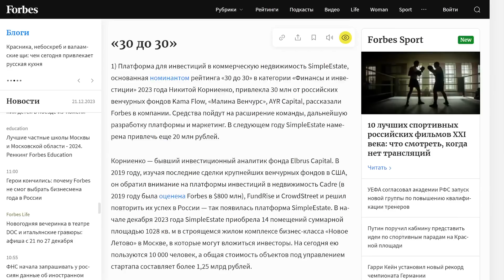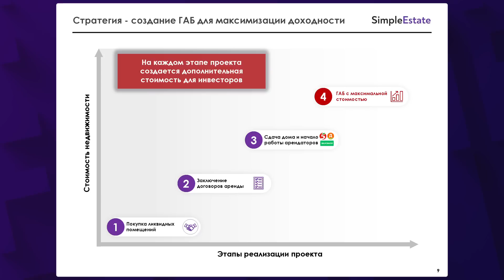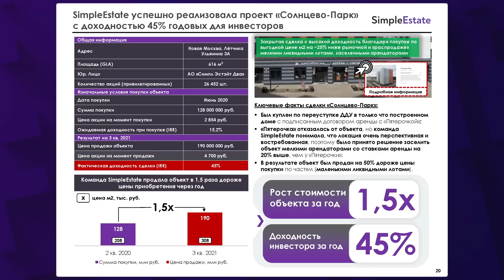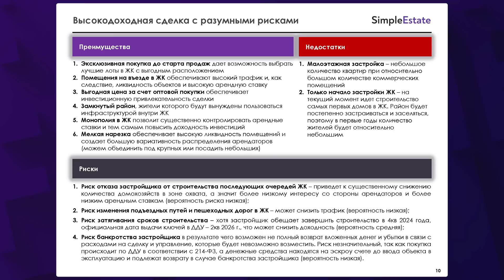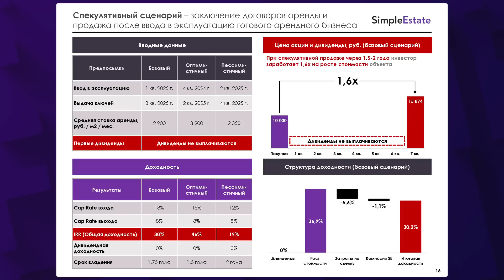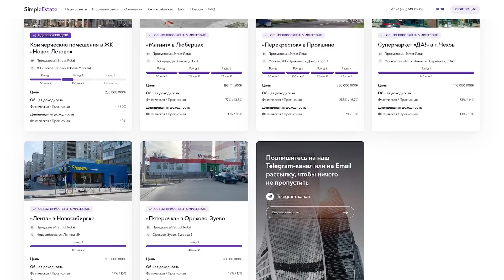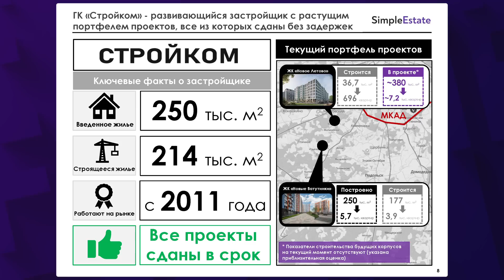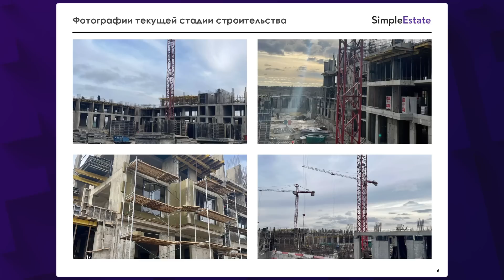46% годовых на недвижимости — это реально? / Никита Корниенко, SimpleEstate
Инвестиции в коммерческую недвижимость — один из явных трендов 2023 года. Спрос со стороны частных и институциональных инвесторов высок как никогда, потому что это рабочий способ надежно припарковать средства и при этом получать предсказуемый пассивный доход. Сегодня в гостях у InvestFuture — Никита Корниенко, основатель инвестиционной платформы коммерческой недвижимости SimpleEstate. Она позволяет любому инвестору вкладывать деньги в профессионально отобранные объекты через механизм коллективных инвестиций для получения стабильного рентного дохода и увеличения капитала. Обсудили с Никитой главные тренды на рынке коммерческой недвижимости в России в 2024 году, последние новости компании и новый объект для инвестиций, который может дать доходность до 46% годовых.

Таймкоды из видео:
00:00 Как инвестировать в коммерческую недвижимость в 2024 году?
01:25 Состояние рынка коммерческой недвижимости на конец 2023 года. Обзор Никиты Корниенко, SimpleEstate
02:30 Почему все рванули в стрит-ритейл и коммерцию?
05:42 Жилая VS коммерческая недвижимость. Что купить, чтобы заработать в 2024 году и защититься от инфляции?
08:05 При каких условиях снизятся цены на рынке коммерческой недвижимости?
11:36 Почему российская экономика устояла на фоне санкций?
12:58 Как компания SimpleEstate пережила 2023 год?
15:17 Разбор нового объекта SimpleEstate «Новое Летово» в Новой Москве
20:12 Почему у объекта «Новое Летово» повышенный уровень риска?
24:20 Сколько можно заработать на коммерческой недвижимости и проекте «Новое Летово»?
26:10 Как формируется доходность инвестора по готовому арендному бизнесу?
30:53 На каких условиях можно войти в проект «Новое Летово»?
32:35 Зачем инвестировать в коммерческую недвижимость через коллективные инвестиции?
35:31 Как выбрать объект для инвестиций?
40:28 Как изменились арендаторы в 2023 году и влияет ли это на рынок коммерческой недвижимости? Тренды 2024
44:58 Финал

Реклама ООО "СИМПЛ ЭСТЭЙТ", ИНН 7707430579. ERID: 2SDnjf3q3V2